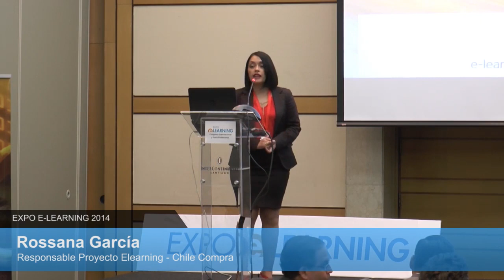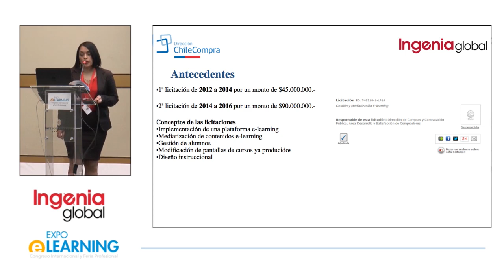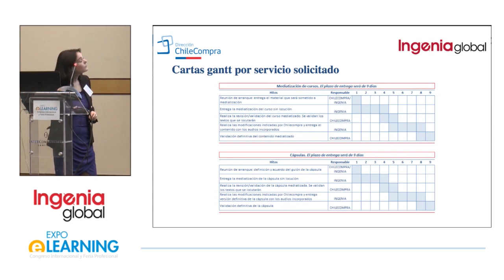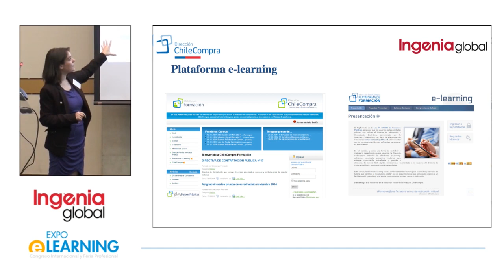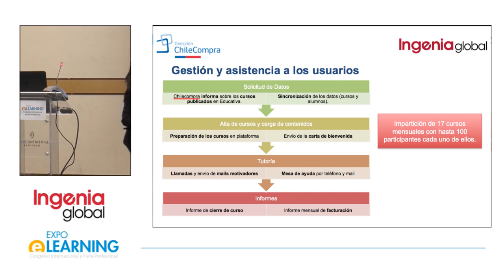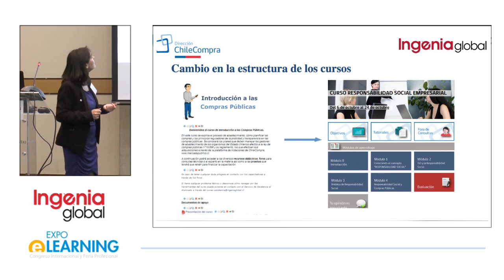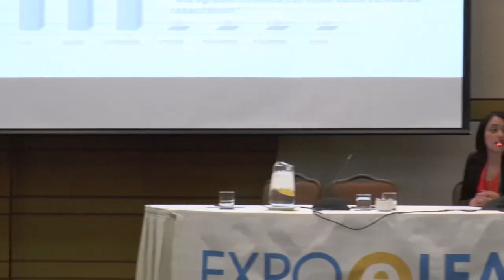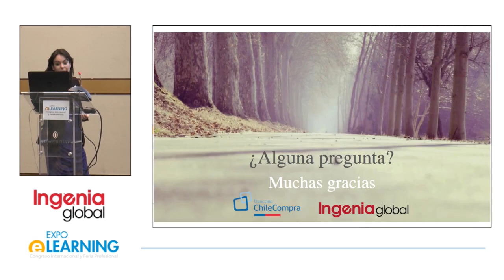Caso de éxito de ChileCompra por Ingenia Global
Presentación del caso de éxito de implantación del sistema e-learning en ChileCompra por Ingenia Global durante Expoelearning Chile 2014